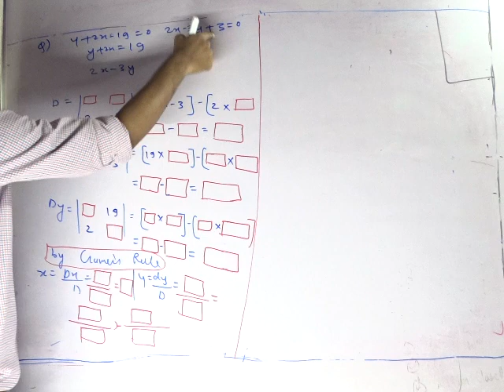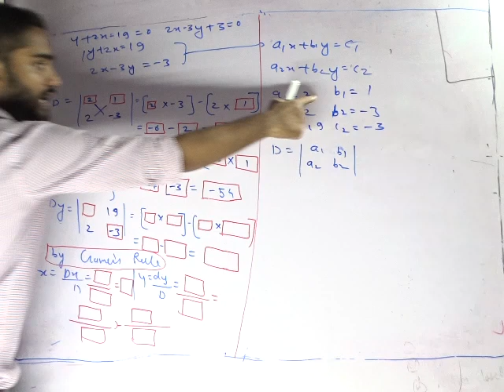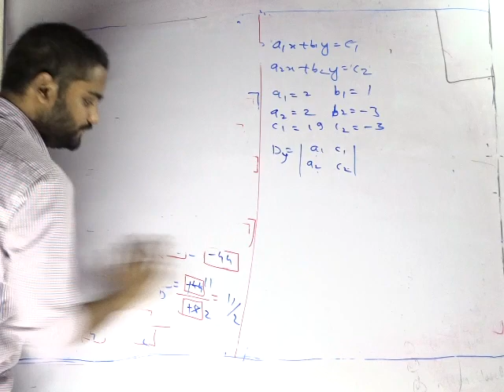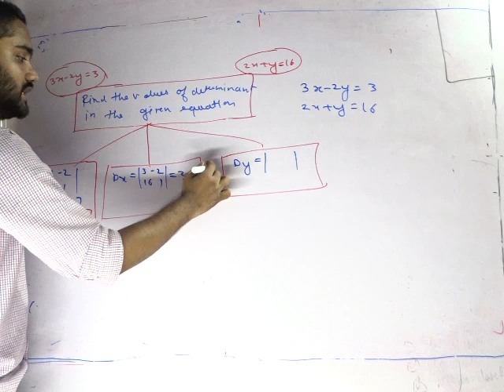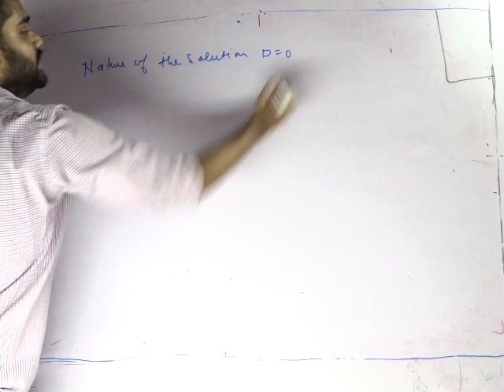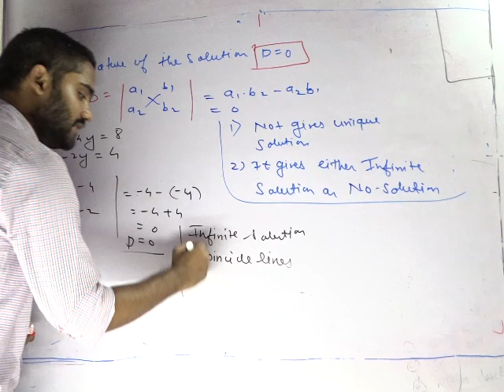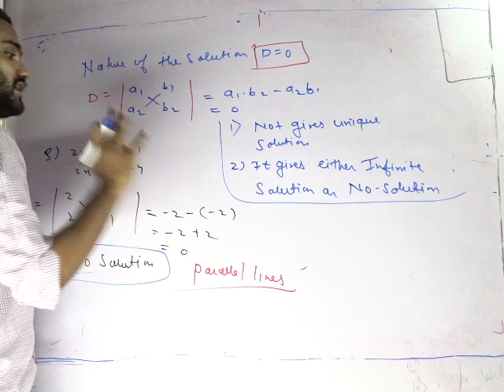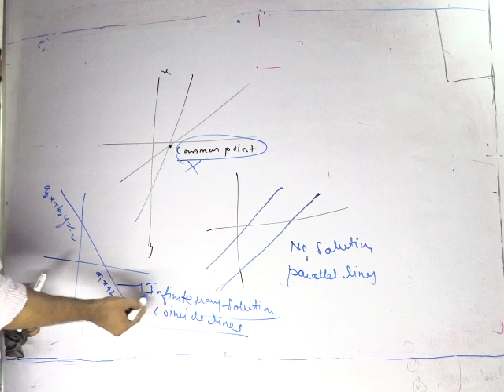Activity based on cramer's rule ( part 9)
This video help you to understand the activities on cramer's rule